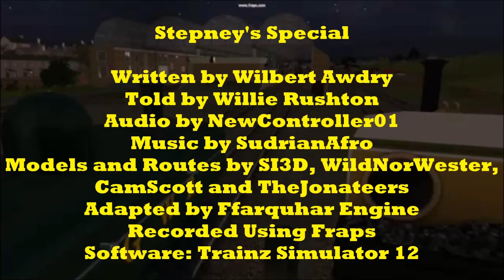The Railway Series: Stepney's Special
The second installment of Stepney the Bluebell Engine, Stepney's Special.